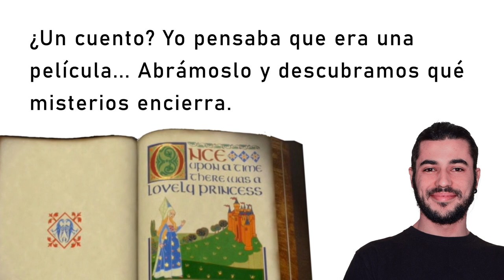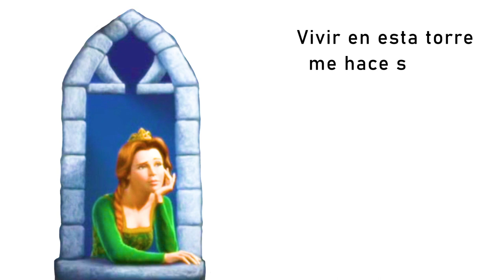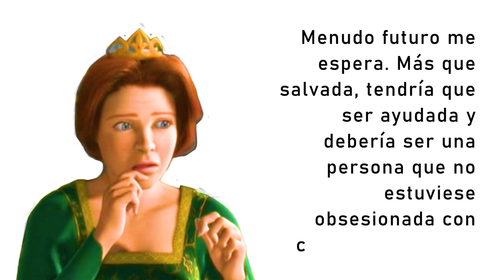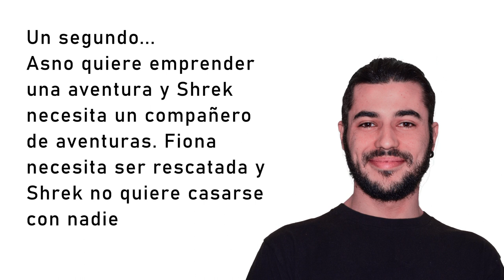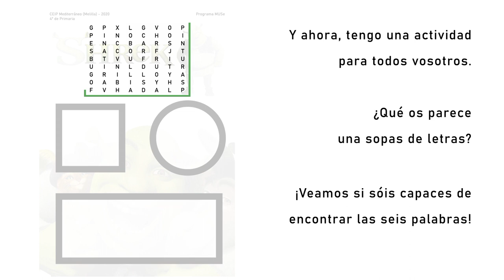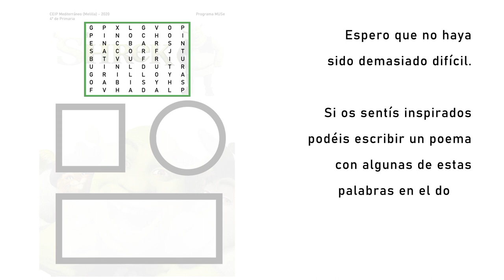Shrek. 4º Primaria (1 de 4). Resumen. CEIP Mediterráneo. Melilla. Arte contra el coronavirus.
Shrek. 4º Primaria (1 de 4). Resumen. CEIP Mediterráneo. Melilla. Arte contra el coronavirus. Todas Participamos